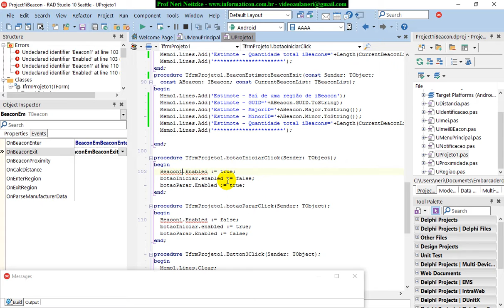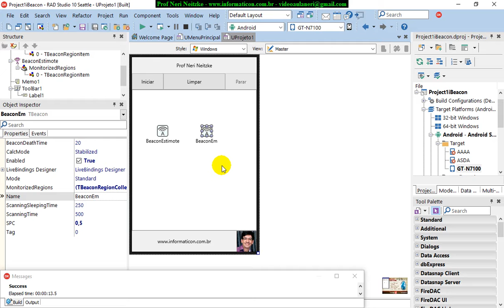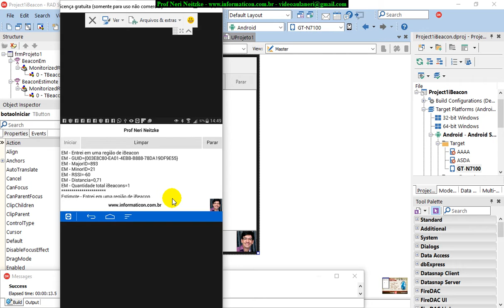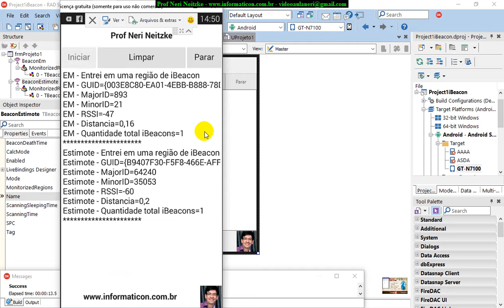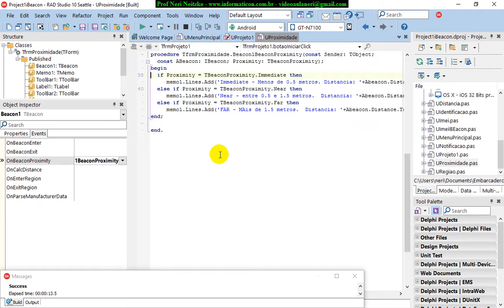aula 6829 IoT IBeacon Testando no celular iBeacon EM